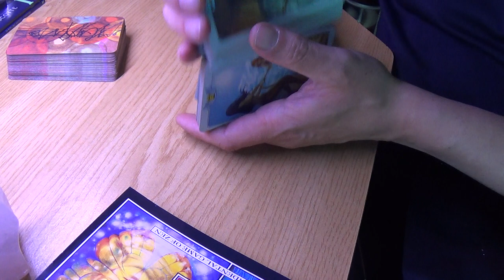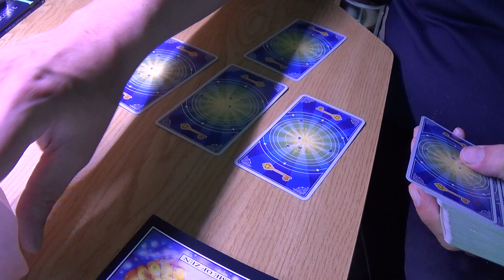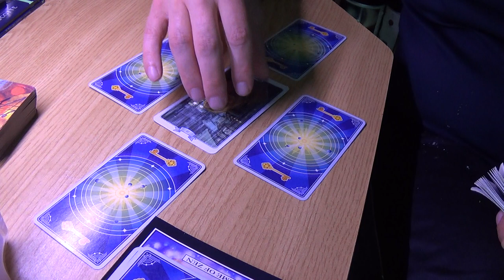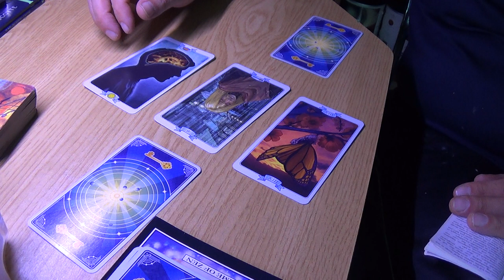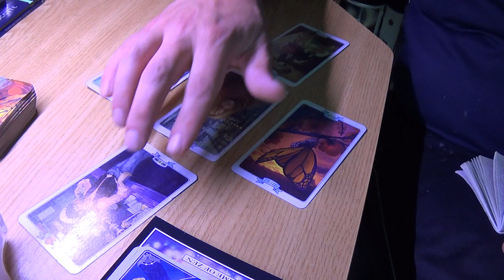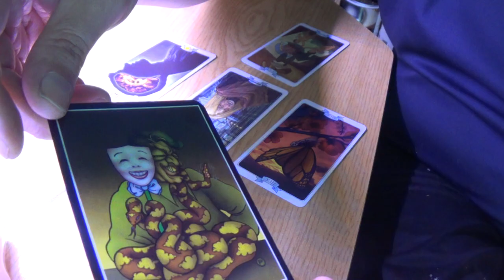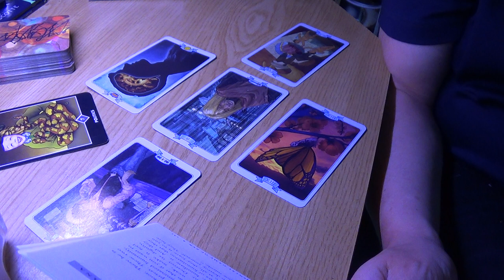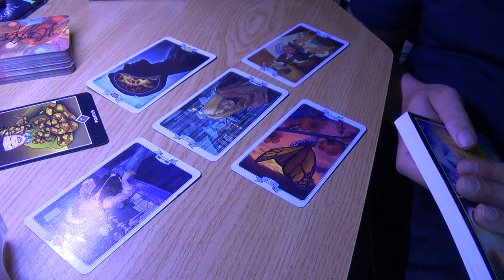Gemini May 2017 Space Reading